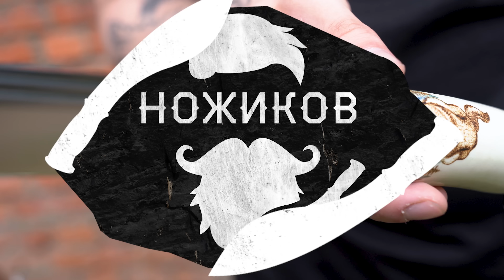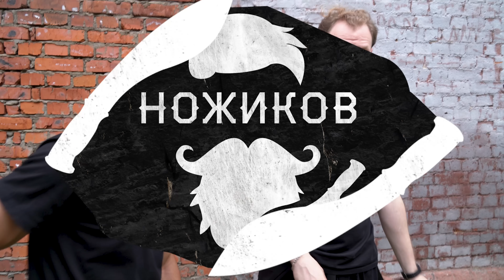ТОП БОЛЬШИХ и СТРАШНЫХ НОЖЕЙ!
Большие и страшные ножи будут в моде всегда! Кино, игры, сериалы, все используют что-то подобное в создании зловещего образа. Вашему вниманию предоставляется 10 ножей из нашего ассортимента! А Макс и Даниил весело высказывают свое мнение на этот счет!